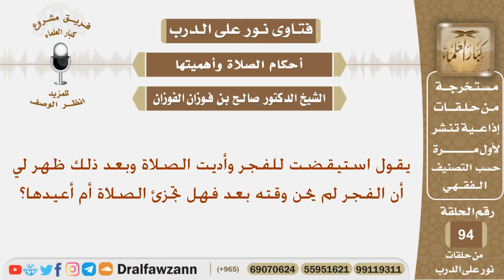ماحكم من صلى الفجر قبل دخول وقتها ظناً أن الوقت قد حان؟ الشيخ صالح بن فوزان الفوزان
نص السؤال:
يقول استيقضت للفجر وأديت الصلاة وبعد ذلك ظهر لي أن الفجر لم يحن وقته بعد فهل تجزئ الصلاة أم أعيدها؟
السيرة الذاتية :
للاشتراك في قناة الشيخ صالح الفوزان

رئيس الفريق
لمشروع كبار العلماء